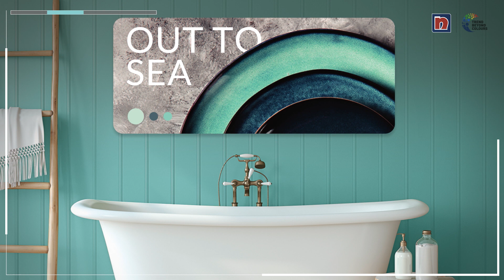Nippon Paint | Trend Beyond Colours 2024-25 - AWAKEN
202 views 30 Oct 2023
Our latest Trend Beyond Colours for 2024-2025 has arrived, presenting a purposeful palette that is InspiredByYou!

"AWAKEN" calls upon us to move forward, open our eyes, and view ourselves and the world around us with a renewed perspective.

Guided by our Colours of the Year and influenced by the themes of Find Calm, Find Balance, Find Renewal, and Find Freedom, our aim is to create spaces that inspire us to live, feel, and be better.

Take a moment to rediscover the power of serenity, the joy of self-expression, the strength in renewal, and the beauty in harmony through our signature colours and their stunning combinations!

00:00 Introduction
00:11 Awaken
00:29 Find Calm
01:10 Find Balance
01:51 Find Renewal
02:33 Find Freedom